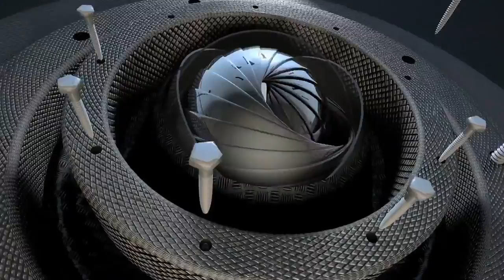Without text intro template download and use copyright free YouTube